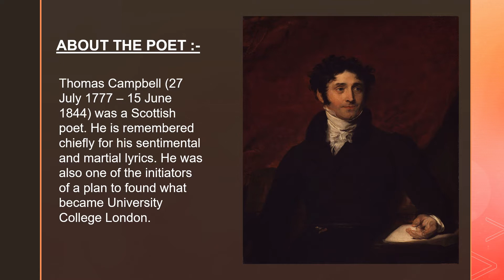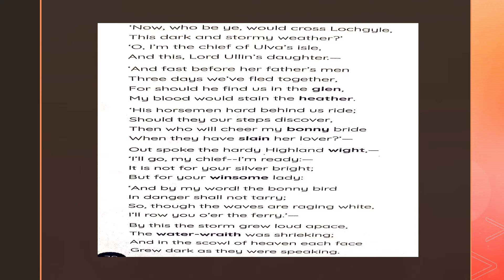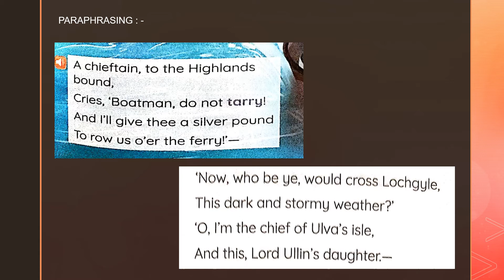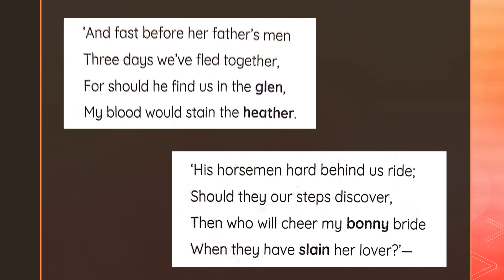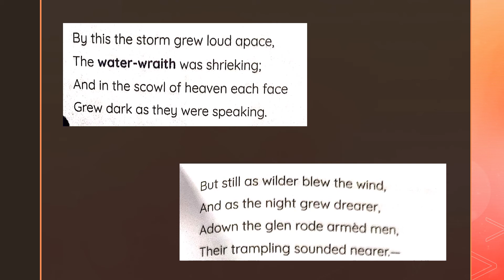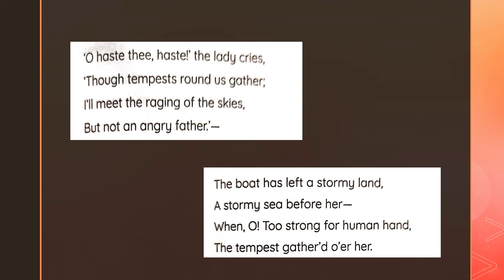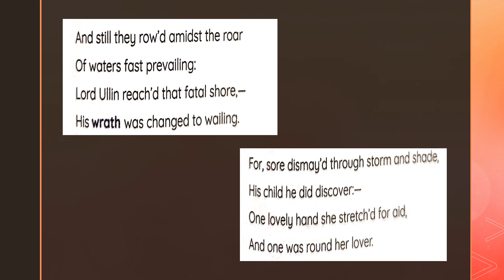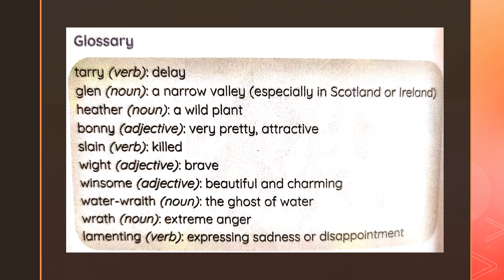ENGLISH I CLASS 8 I READER I LESSON 12 I VIDEO 1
LORD ULLIN'S DAUGHTER (PART 1)